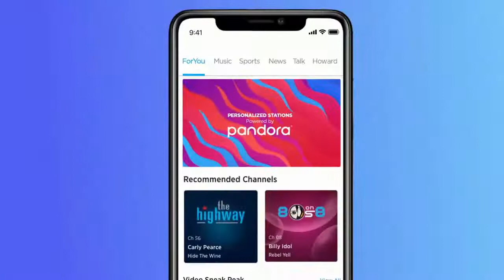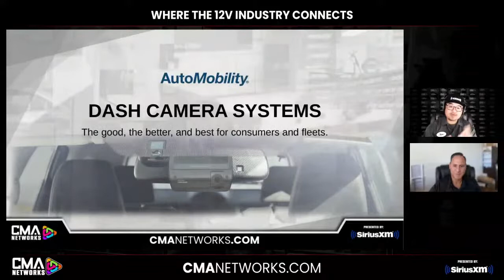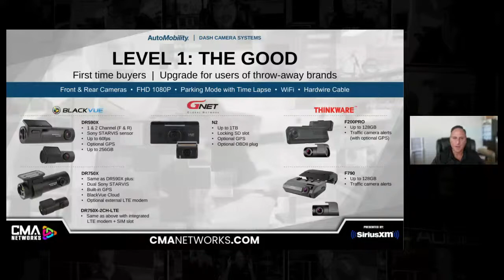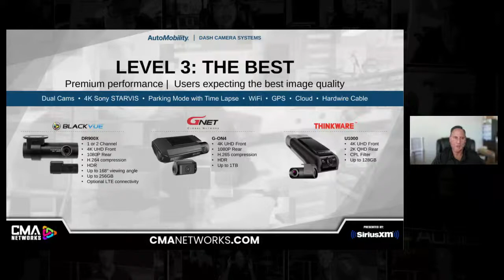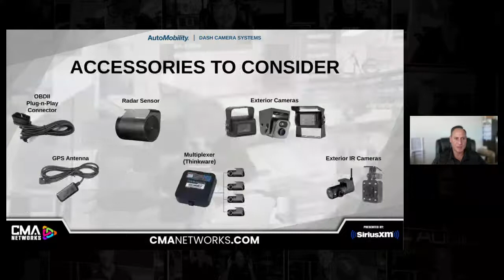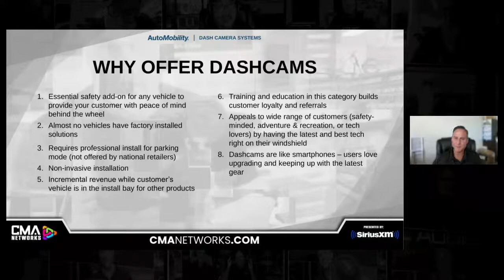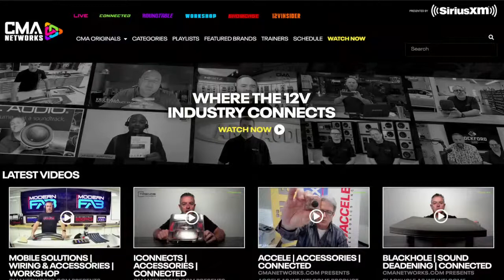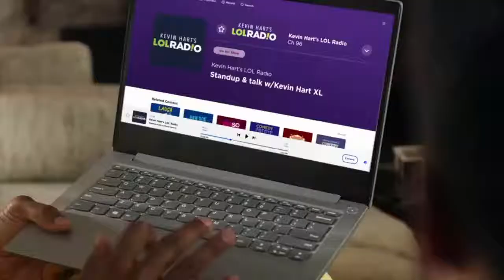AUTOMOBILITY | ADAS | SHOWCASE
CMANETWORKS.com presents AUTOMOBILITY on Tuesday, Oct. 4th at 12pm ET (re-airing at 3pm ET)  as we welcome product expert Michael Rosenberg to present the complete dashcam offering including products from Blackvue, Gnet and Thinkware!